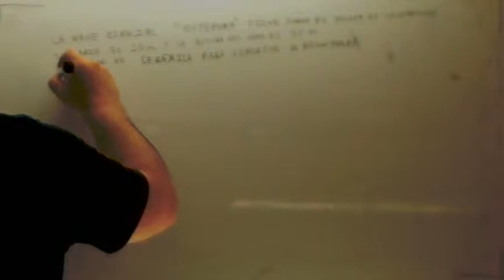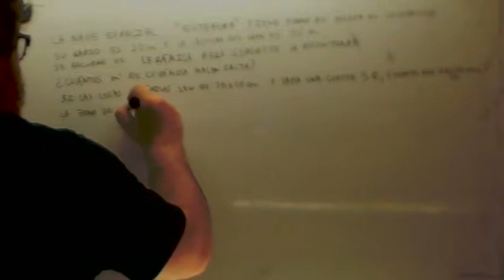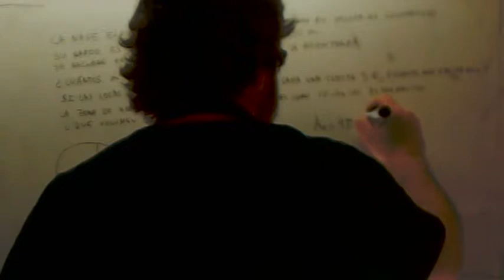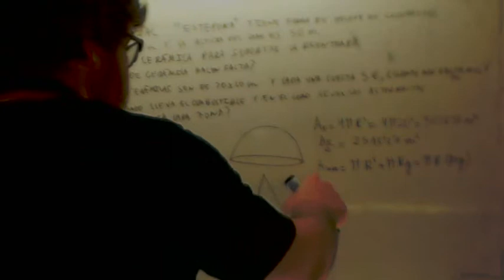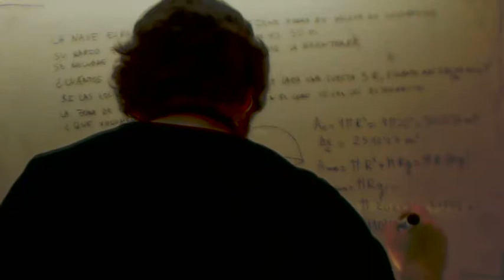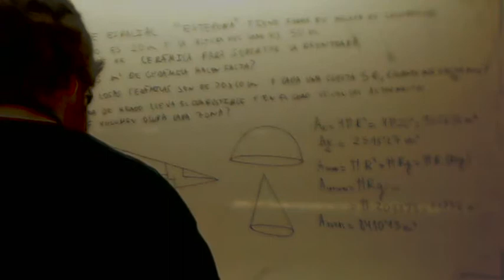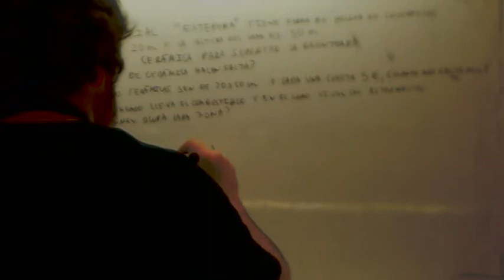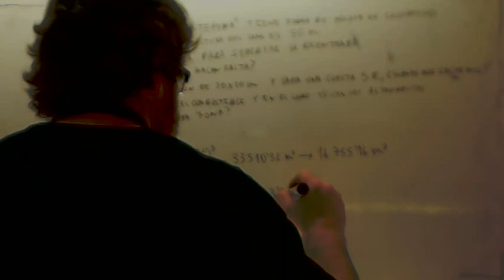Prueba de acceso a ciclos formativos de grado superior Areas y volumenes Usero